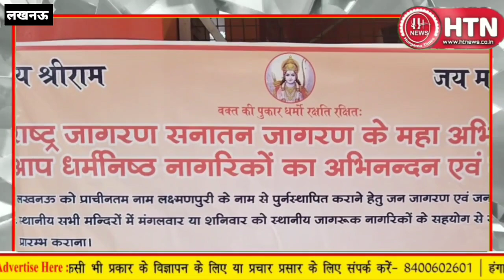Lucknow अब बनेगा लक्ष्मणपुरी भारत रक्षा दल ट्रस्ट सनातन सेना अध्यक्ष सपना गोयल ने शुरू किया अभियान